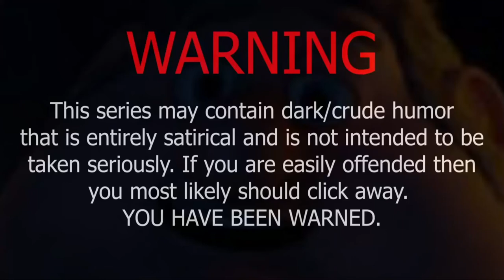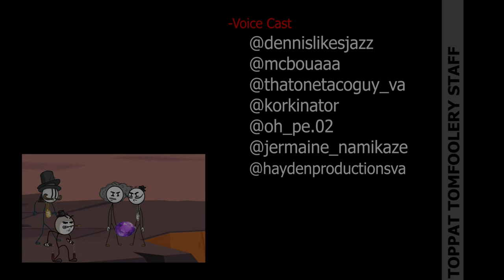{Toppat Tomfoolery: S6 Episode 2} So A Wizard and A Cowboy Walk Into A Bar...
Voiced By @thatonetacoguy_va @dennislikesjazz @haydenjameshj @oh_pe.02 and @mcbouaaa on Instagram